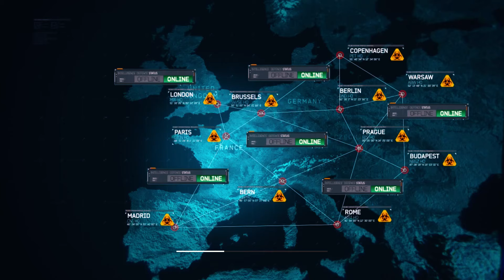Goalpost - Let's Play Ep. 7 | Modern Warfare 3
Continuing the story of Task Force 141 and the newly introduced Delta Force we're following Captain Price, Soap, Yuri and Frost into world war 3. In a race against the clock both teams have to fight back the invading Russians and chase Makarov across Europe and Africa to end this dispute once and for all.

RATING, FOLLOWING AND THINGS LIKE THAT
Consider leaving a rating, upvote or downvote, whatever you think it deserves.

MAIN CHANNEL
Masterminds HD is a gaming channel. That's about it. Oh, but you want to know more? Well, I create guides or stories in video format to support my viewers in their gamer goals. Are you into Tom Clancy’s The Division (2) and Anthem?

Interested in gaming, talking about games, films and content creation on YouTube and Twitch or simply want to hang out? Don’t hesitate and join us

Becoming a Patron grants you access to exclusive content, like behind the scenes footage, weapon or build blueprints and infographics on heroes. Besides, it helps us finance hardware, software and games, in return giving access to an increase in quality and quantity of the content. Your time is appreciated